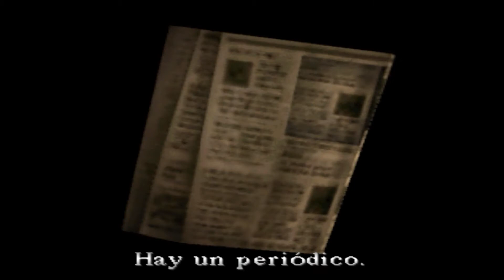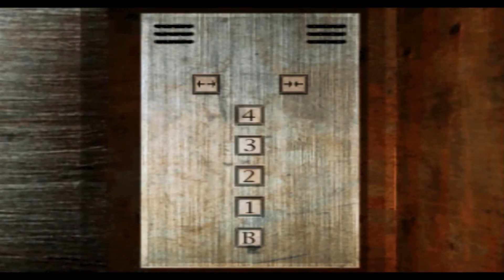Silent Hill - Episodio 7: El director del hospital, Michael Kaufmann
Buenas. Pues sí, llegó la hora de la verdad. ¡Al rojo vivo!
Comenzamos nuestro hospedaje por el hospital, lugar donde nos encontraremos al director Kaufmann. ¿Cómo ha sobrevivido?
Todo parece agradable, pero nos daremos cuenta de que irá degradándose poco a poco al contactar con el cuarto piso, el cual aparece por arte de magia y nos lleva a la dimensión siniestra.
En cuanto a la miserable botella, tendré que iniciar nuevamente el juego para hacer algo con ella, maldita sea. ¡Pero lo haré! :P